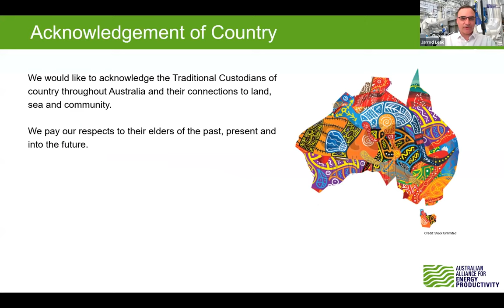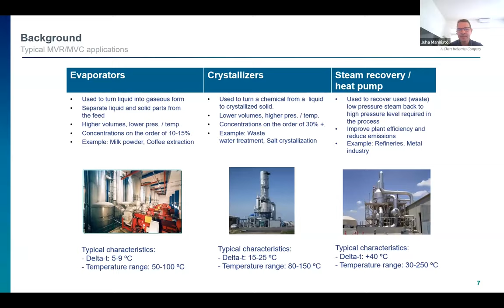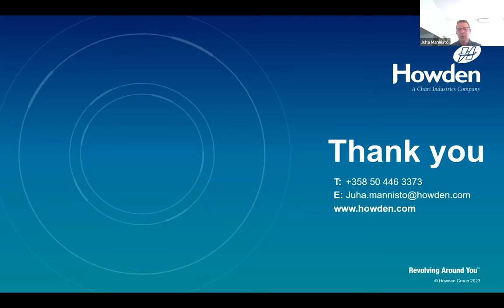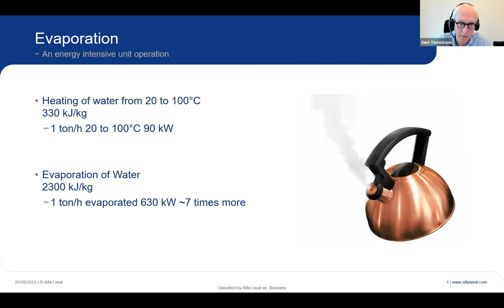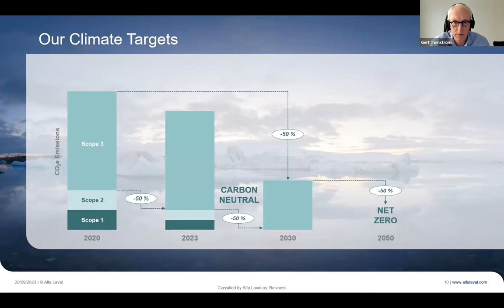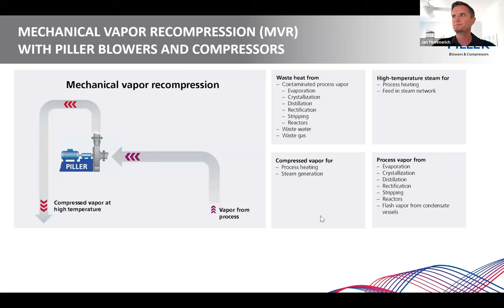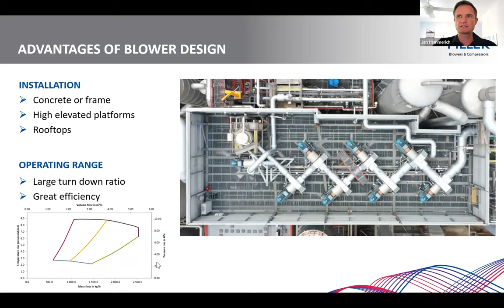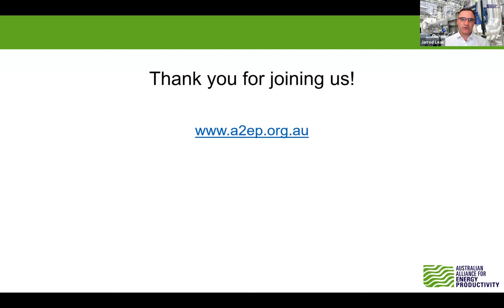WEBINAR: Mechanical vapour recompression technology update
The ability for mechanical vapour recompression (MVR) technology to recover heat for reuse means it will play a key role in decarbonising process heat.

In this webinar we will explore the latest MVR technologies and examples of where and how to utilise the technology.

Presenters for this event:
Jan Hemmerich
Piller Blowers and Compressors, Australia

Juha Männistö
Howden

Gert Ternstrom
Alfa Laval